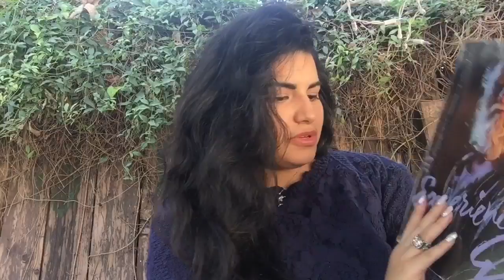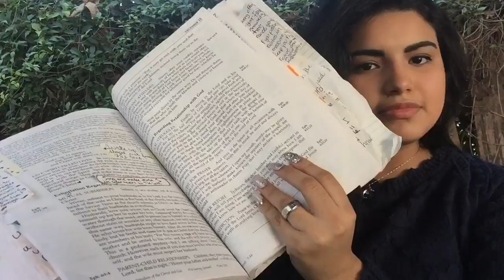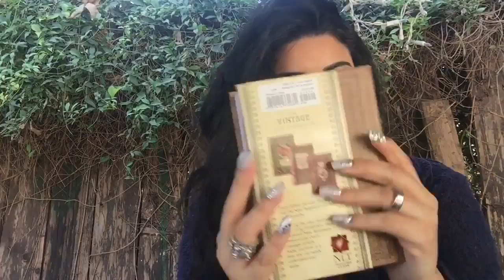My Christian And Faith Books Growth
These are books that Helped me from A lil Baby Christian to growing and Maturing.

Experiencing God -

Christian book [ Large Print Edition  ]

Gods Word of Life for Women -

Wonderful Spirit Life -Charles Stanley

The Vintage Collection -NLT